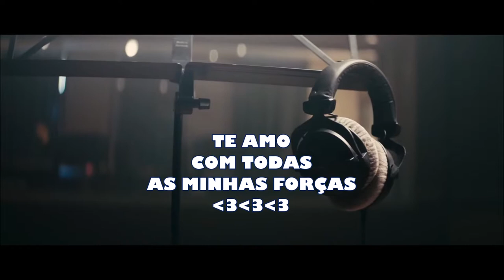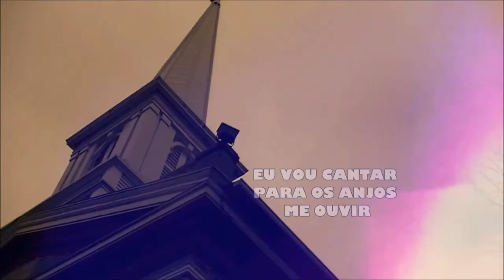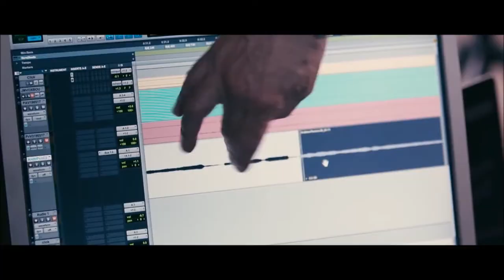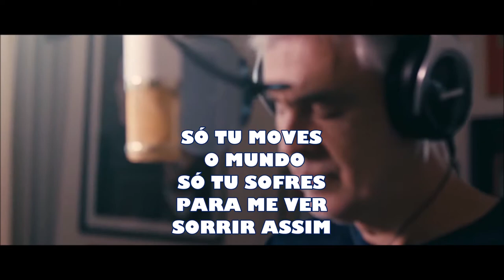Andrea Bocelli If Only ft. Dua Lipa Tradução - Legendado (Versão Gospel)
A production by Sugar S.r.l. Under exclusive license to Decca Records UK
International Coordination for Sugar: Francesco Pasquero
International Production Manager for Decca UK: Sophie Hilton

Video credits
Director and D.O.P: Gaetano Morbioli
Ass.nt Director: Peter Facchetti
Editing: Gaetano Morbioli and Mauro Pittarello
Graphic Motion: Mauro Pittarello
Producer: Carlotta De Conti
Production Assistant: Anna Zavatteri
Technical Director: Guglielmo Magagna
Set Assistant: Alberto Bonturi
Andrea’s Make Up & Hair: Antonella Melani
For Dua Lipa:
Video Director - Jackson Ducasse
Exec Producer for Dua Lipa - Josh Connolly and Kenny Kavey
Director Of Photography - Emile Kelly
1st AC - Alex Neaves
Gaffer - Craig Gambell
Spark - Milo Cosemans
Trainee - Sam Baker
Runner - John Bell

Audio credits
QUALCOSA PIÙ DELL’ORO Lyrics by Lucio Quarantotto · Music by Francesco Sartori
English adaptation by Shridhar Solanki
Publishing: Sugarmusic S.p.a. / Almud Ed. Mus. S.r.l.
Produced by Bob Ezrin and Mauro Malavasi
Mixed by Bob Ezrin
AB vocals engineered by Pierpaolo Guerrini at AB Studio, Forte dei Marmi, Italy and PPG Studio in S. Pietro Belvedere, Pisa, Italy
Dua Lipa vocal recording by Cameron Gower Poole
Studio assistant: Rob Brinkmann
Recorded at RAK Studios, London
Vocal production assistant: Jess Lee
Additional engineering by Justin Cortelyou
Sound engineer & Synth programming: Alessandro Magri
Keyboards and pre-production: Francesco Sartori
Piano and arrangement: Mauro Malavasi
Mix engineered by Justin Cortelyou at Anarchy Studios, Nashville, Tennessee, USA
Assistant mixing engineer: Kyle Blunt
Orchestra arranged and conducted by John Metcalfe
Orchestra recorded by Jonathan Allen at AIR Studios, Lyndhurst Hall, London, UK
Assistant recording engineer: Alex Fergusson
Recordist: Adam Miller
Orchestra contractor: Lucy Whalley for Isobel Griffiths Ltd
Orchestra leader: Everton Nelson
Librarian: Dave Foster
Violin: Anastasiya Petryshak recorded by Pierpaolo Guerrini at AB Studio, Forte dei Marmi, Italy
Keyboards and programming: Thomas ‘Tawgs’ Salter
English vocals recorded by Pierpaolo Guerrini at AB Studio, Forte dei Marmi, Italy and PPG Studio in S. Pietro Belvedere, Pisa, Italy
Mastered by Bob Ludwig at Gateway Mastering Studios Inc., Portland, Maine, USA
Dua Lipa appears courtesy of Warner Bros. Records and Urban, a division of UMG Germany